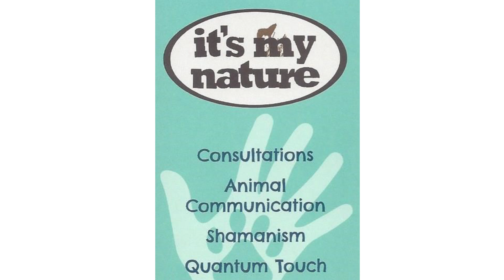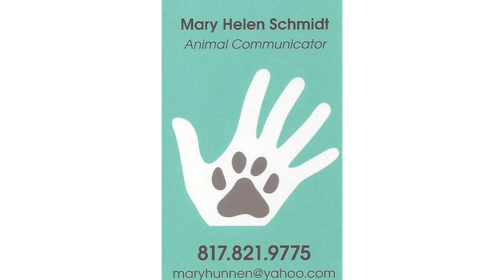Mary Helen Schmidt: Connecting You and Your Animal Friend into 2016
Mary Helen Schmidt shares a session entitled Connecting You and Your Animal Friend into 2016 at The Holistic Fair in Fort Worth, January 2016